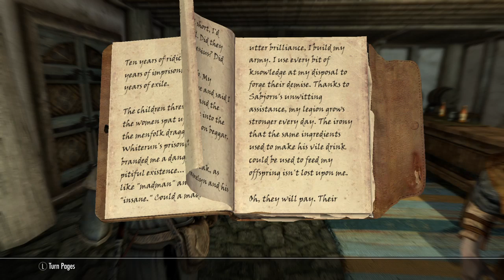Skyrim_theif Guild